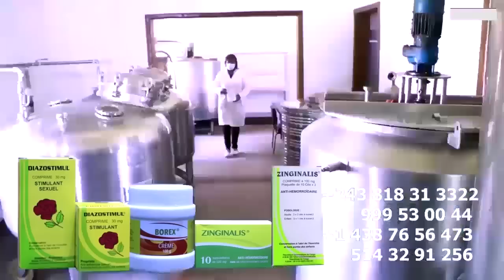KINDOKI 2h Avant Concert D'HERITIER Nzoka FALLY Atindaki Batu Na Yé Ba Longola PELOUSE, Mot D'Ordre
Boyoka KINDOKI En Live 2h Avant Concert Ya HERITIER WATA Nzoka FALLY Atindaki Batu Na Yé Ba Longola PELOUSE MBULA Ebetaki Le 25 Ewutaki GUINEE , HERITIER Apesi Mot D'Ordre